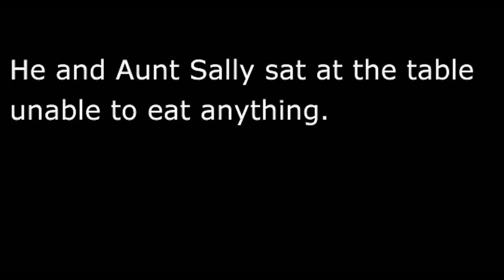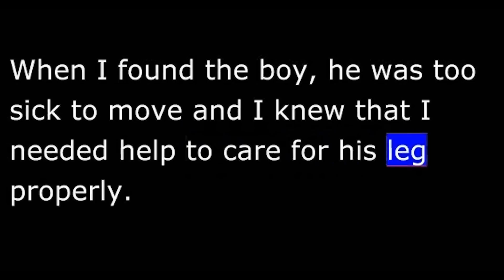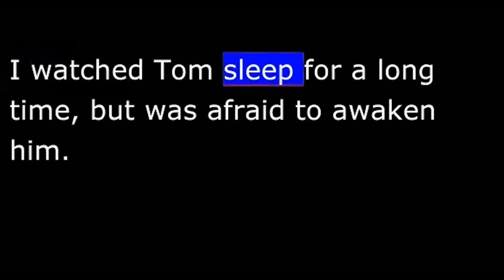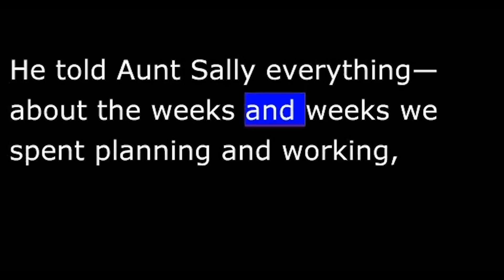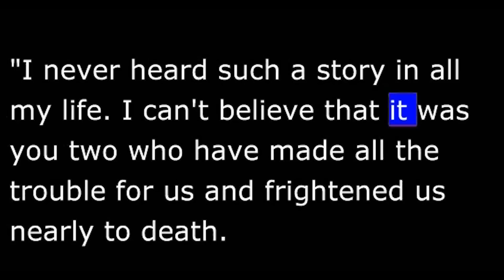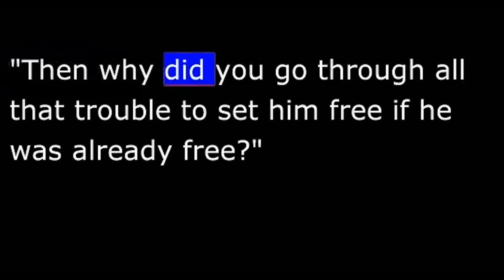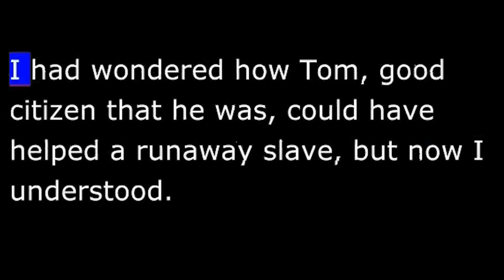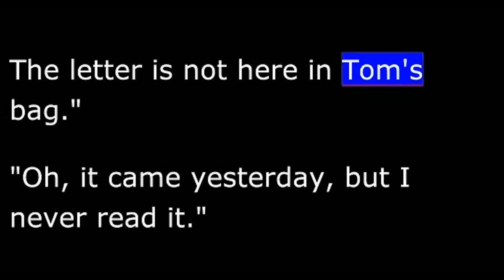Story - Huck Finn - 40 of 41 - Tom Tells the Truth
Chapter 40 Tom Tells the Truth
UNCLE SILAS WENT TO TOWN EARLY THE NEXT MORNING— BEFORE breakfast. No one had seen Tom. Silas returned to the house very sad and worried. He and Aunt Sally sat at the table unable to eat anything.
Finally, Silas said, "Here's a letter that came yesterday. I forgot to give it to you."
Aunt Sally looked at the letter. "It's from my sister Polly. She must be writing to ask about Sid and Tom."
I began to feel very uncomfortable and was prepared to run from the room, when Aunt Sally shouted, "Look! Outside there!"
They returned Jim to his cabin again and put a chain around his leg. Jim never said a word and acted as though he didn't know me.
Later, the doctor came out to the cabin and told the men not to be rough with Jim. "He's a good man. When I found the boy, he was too sick to move and I knew that I needed help to care for his leg properly. As soon as I told the boy that I was going to need help, this black man came out from a hiding place and said that he would help me. And he did help and did a very good job of helping. I never knew a person who was a better nurse than he. He lost his freedom by helping. I like that black man. He's worth a thousand dollars and deserves kind treatment."
The men promised to treat Jim kindly and all agreed that he was a good person. I felt thankful to that old doctor for doing a favor for Jim. I was happy that the doctor agreed with my feelings about Jim—  from the first moment that I met Jim, I knew that he had a good heart and was a good man.
I knew that I had much to explain to Aunt Sally and didn't know what I should tell her about how Tom was shot in the leg. I avoided her as much as I could, but that was easy to do since she spent all her time at Tom's bedside.
The next day, I was told that Tom was a little better and that Aunt Sally had finally gone to her own room to sleep. I went in to speak to Tom, but I found him sleeping peacefully. I watched Tom sleep for a long time, but was afraid to awaken him. Later that day, Aunt Sally came in to sit with me. She whispered how we could all be happy now that the worst part of Tom's illness had ended. He had been talking in a crazy manner when the doctor first brought him home, but she was certain that his mind would be clear when he awakened.
We sat by the bed watching Tom sleep. Suddenly, he began to move a little and then he opened his eyes. He looked around the room and said, "Hello! I'm at home! Where's the raft?"
"Everything's fine," I assured him.

"How's Jim?"
"The same." I tried to sound like I was telling the truth, but my voice didn't sound natural. Tom didn't notice.
"Good! Splendid! We're all safe. Did you tell Aunt Sally?"
I wanted to quiet Tom, but I was too late.
Aunt Sally spoke. "Tell Aunt Sally what, Sid?"
"About the way the whole thing was done."
"What whole thing, Sid?"
"There's only one whole thing. Did he tell you how we helped the runaway slave escape?"
"What's he talking about? Is he talking crazy again?"
"No, I'm not talking crazy. I know what I'm saying. We did help the slave escape, and we did it in a grand manner."
Once Tom started talking, I knew I couldn't make him stop. He told Aunt Sally everything— about the weeks and weeks we spent planning and working, how we never slept at night, how we moved the grindstone and made the pens, about the snakes and the bugs and the rats. And finished by saying, "You can't imagine what fun we had."
"I never heard such a story in all my life. I can't believe that it was you two who have made all the trouble for us and frightened us nearly to death. You get all the enjoyment you can out of this now, but if I find you helping him again— "
"Helping who?" Tom asked.
"The runaway slave. Certainly you know who I mean."
Tom looked at me sadly and said, "I thought that you told me everything was fine. Is he on the raft?"
"The runaway slave? No, he's locked in that cabin again," said Aunt Sally. "We'll keep him until his owner comes to get him."
"You have no right to keep him a prisoner. Let him go free immediately. He's no slave; he's as free as any man who walks on this earth."
Aunt Polly said that when Aunt Sally wrote to her that Tom and Sid had arrived safely, she knew that something was wrong. "The only

way that I could discover the trouble Tom was in this time was to travel
the 1,100 miles down the river— especially since you didn't answer my letters."
"What letters? I didn't get any letters from you."
"Tom, what did you do with those letters?"
Tom looked very uncomfortable and said, "They're in my bag. I didn't open them and haven't read any of them. I thought that you were in no hurry— "
"Tom Sawyer, you need to be punished. But I wrote a third letter saying that I was coming. The letter is not here in Tom's bag."
"Oh, it came yesterday, but I never read it."